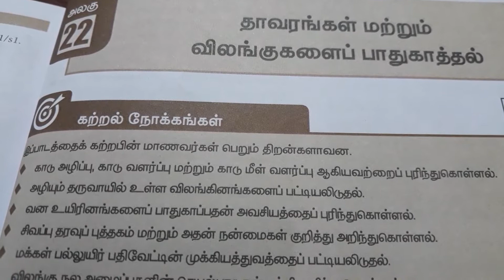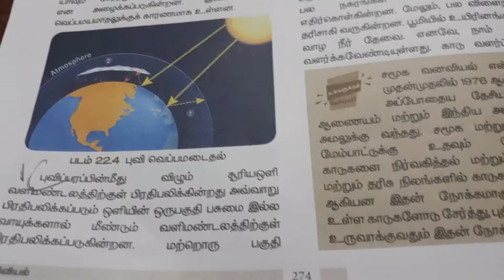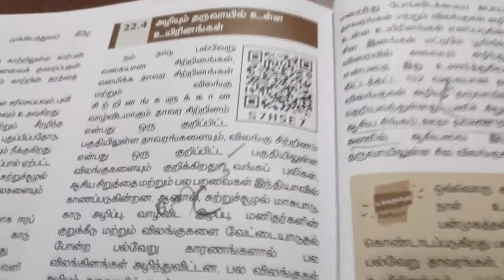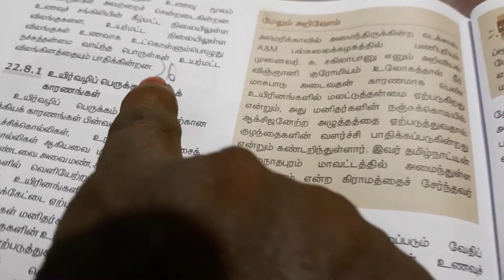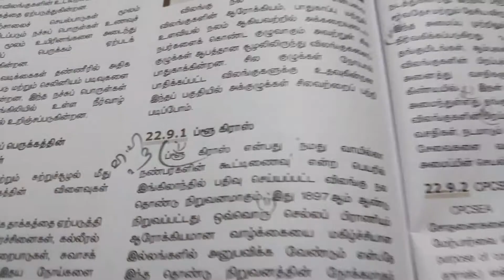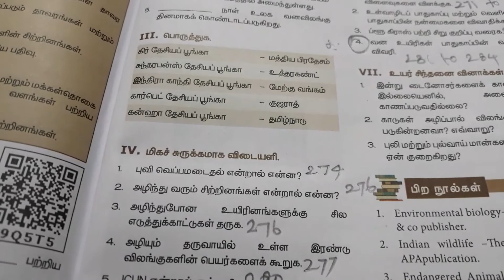தாவரங்கள் மற்றும் விலங்குகளைப் பாதுகாத்தல்/எட்டாம் வகுப்பு அறிவியல்/8th Science Biology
@DM Channel Tamil

வகுப்பு: எட்டாம் வகுப்பு

பாடம்: அறிவியல்/ உயிரியல்

அலகு:22

பாடத் தலைப்பு: தாவரங்கள் மற்றும் விலங்குகளைப் பாதுகாத்தல்.

மதிப்பீடு வினாக்கள் மற்றும் விடைகள் தமிழ் வழி